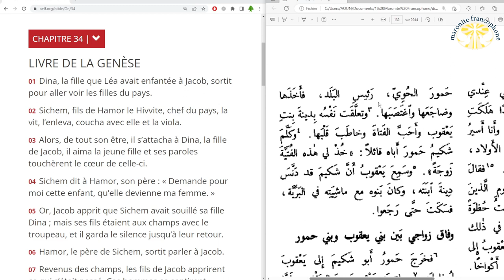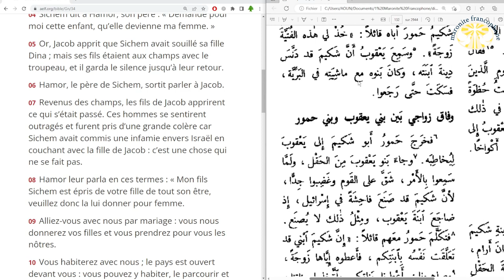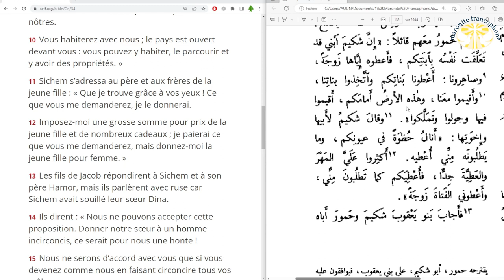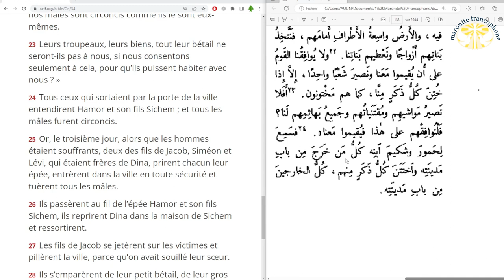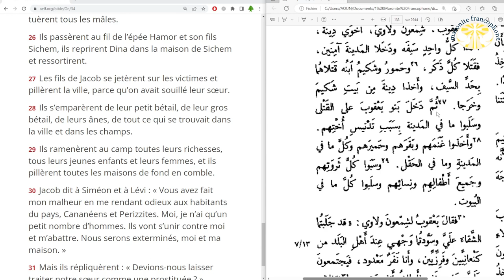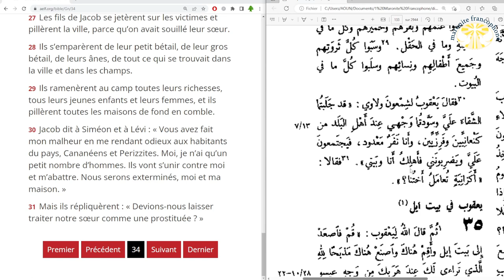lecture du livre de la Genèse au chapitre 34 en français et en arabe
01 Dina, la fille que Léa avait enfantée à Jacob, sortit pour aller voir les filles du pays.

02 Sichem, fils de Hamor le Hivvite, chef du pays, la vit, l’enleva, coucha avec elle et la viola.

03 Alors, de tout son être, il s’attacha à Dina, la fille de Jacob, il aima la jeune fille et ses paroles touchèrent le cœur de celle-ci.

04 Sichem dit à Hamor, son père : « Demande pour moi cette enfant, qu’elle devienne ma femme. »

05 Or, Jacob apprit que Sichem avait souillé sa fille Dina ; mais ses fils étaient aux champs avec le troupeau, et il garda le silence jusqu’à leur retour.

06 Hamor, le père de Sichem, sortit parler à Jacob.

07 Revenus des champs, les fils de Jacob apprirent ce qui s’était passé. Ces hommes se sentirent outragés et furent pris d’une grande colère car Sichem avait commis une infamie envers Israël en couchant avec la fille de Jacob : c’est une chose qui ne se fait pas.

08 Hamor leur parla en ces termes : « Mon fils Sichem est épris de votre fille de tout son être, veuillez donc la lui donner pour femme.

09 Alliez-vous avec nous par mariage : vous nous donnerez vos filles et vous prendrez pour vous les nôtres.

10 Vous habiterez avec nous ; le pays est ouvert devant vous : vous pouvez y habiter, le parcourir et y avoir des propriétés. »

11 Sichem s’adressa au père et aux frères de la jeune fille : « Que je trouve grâce à vos yeux ! Ce que vous me demanderez, je le donnerai.

12 Imposez-moi une grosse somme pour prix de la jeune fille et de nombreux cadeaux ; je paierai ce que vous me demanderez, mais donnez-moi la jeune fille pour femme. »

13 Les fils de Jacob répondirent à Sichem et à son père Hamor, mais ils parlèrent avec ruse car Sichem avait souillé leur sœur Dina.

14 Ils dirent : « Nous ne pouvons accepter cette proposition. Donner notre sœur à un homme incirconcis, ce serait pour nous une honte !

15 Nous ne serons d’accord avec vous que si vous devenez comme nous en faisant circoncire tous vos mâles.

16 Alors nous vous donnerons nos filles et nous prendrons pour nous les vôtres, nous habiterons avec vous et nous formerons un seul peuple.

17 Mais si vous refusez la circoncision, nous reprendrons notre fille et nous partirons. »

18 Leurs paroles plurent à Hamor et à son fils Sichem.

19 Le jeune homme ne tarda pas à réaliser ce qui avait été proposé, tant il désirait la fille de Jacob. Il était l’homme le plus influent dans la maison de son père.

20 Hamor et son fils Sichem allèrent à la porte de leur ville et parlèrent ainsi à leurs concitoyens :

21 « Ces gens ont des intentions pacifiques envers nous ! Qu’ils habitent donc le pays, qu’ils le parcourent, que le pays soit largement ouvert devant eux. Nous, nous prendrons leurs filles pour femmes et nous leur donnerons les nôtres.

22 Toutefois, ces gens ne consentiront à habiter avec nous pour former un seul peuple que si tous nos mâles sont circoncis comme ils le sont eux-mêmes.

23 Leurs troupeaux, leurs biens, tout leur bétail ne seront-ils pas à nous, si nous consentons seulement à cela, pour qu’ils puissent habiter avec nous ? »

24 Tous ceux qui sortaient par la porte de la ville entendirent Hamor et son fils Sichem ; et tous les mâles furent circoncis.

25 Or, le troisième jour, alors que les hommes étaient souffrants, deux des fils de Jacob, Siméon et Lévi, qui étaient frères de Dina, prirent chacun leur épée, entrèrent dans la ville en toute sécurité et tuèrent tous les mâles.

26 Ils passèrent au fil de l’épée Hamor et son fils Sichem, ils reprirent Dina dans la maison de Sichem et ressortirent.

27 Les fils de Jacob se jetèrent sur les victimes et pillèrent la ville, parce qu’on avait souillé leur sœur.

28 Ils s’emparèrent de leur petit bétail, de leur gros bétail, de leurs ânes, de tout ce qui se trouvait dans la ville et dans les champs.

29 Ils ramenèrent au camp toutes leurs richesses, tous leurs jeunes enfants et leurs femmes, et ils pillèrent toutes les maisons de fond en comble.

30 Jacob dit à Siméon et à Lévi : « Vous avez fait mon malheur en me rendant odieux aux habitants du pays, Cananéens et Perizzites. Moi, je n’ai qu’un petit nombre d’hommes. Ils vont s’unir contre moi et m’abattre. Nous serons exterminés, moi et ma maison. »

31 Mais ils répliquèrent : « Devions-nous laisser traiter notre sœur comme une prostituée ? »